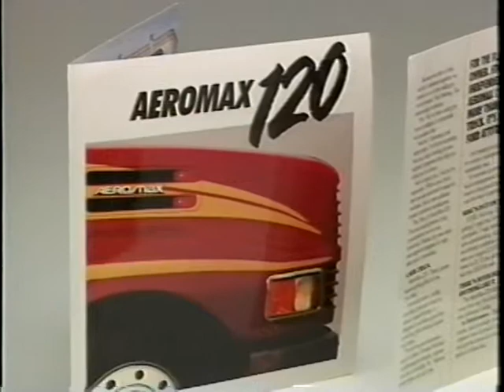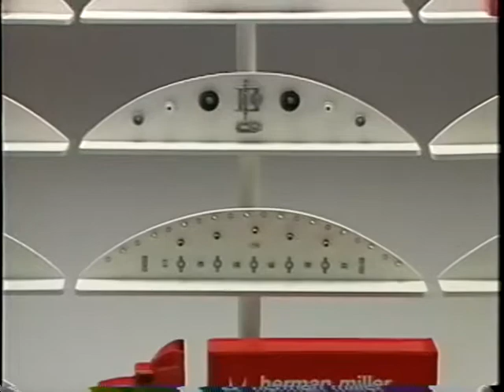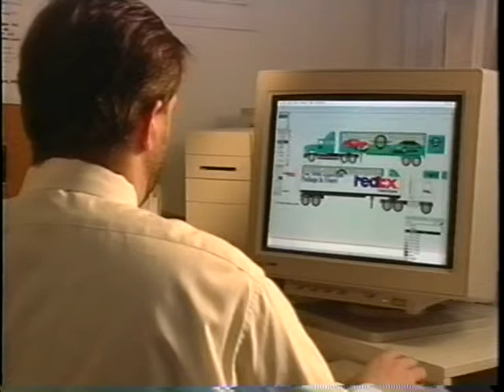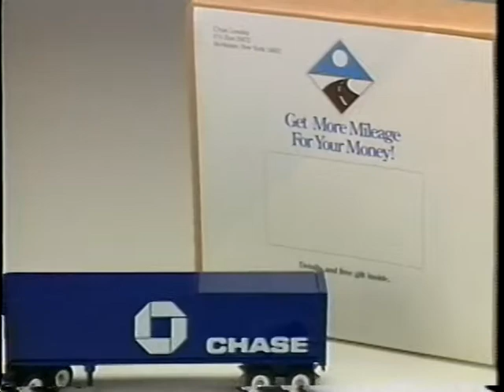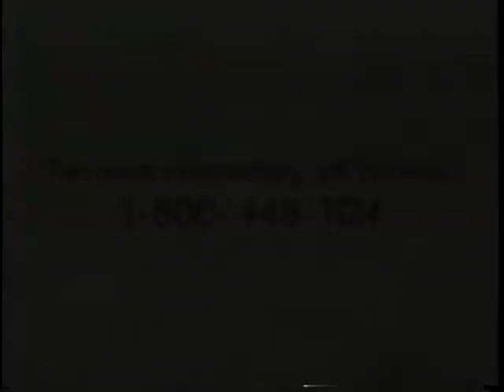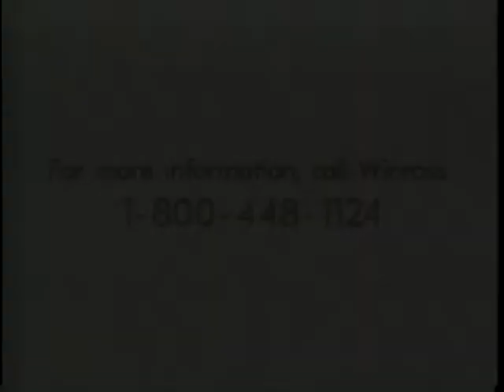WINROSS A Serious Marketing Tool